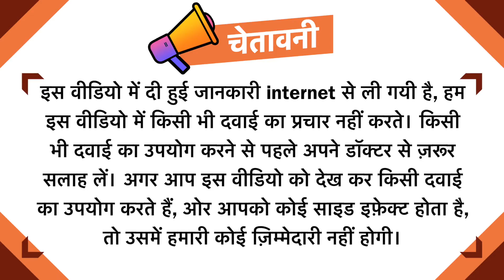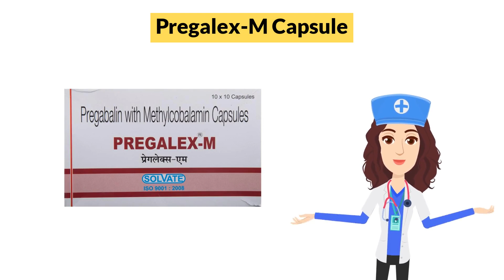Pregalex-M Capsule Uses in Hindi | Side Effects | Dose